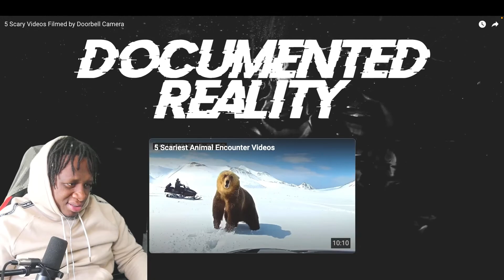5 Scary Videos Filmed by Doorbell Camera. {GabosReacts}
Hook A Brother Up/Hold A Brother Down